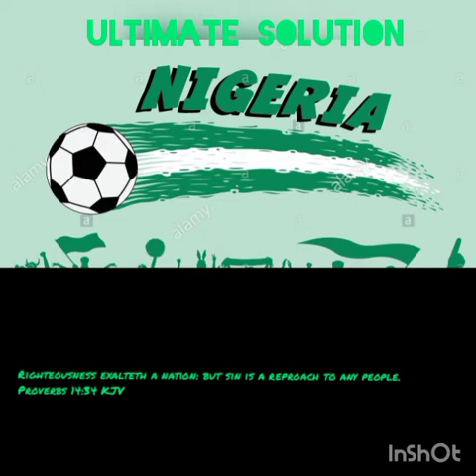The Ultimate Solution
The songwriter proffers a solution to our problems.